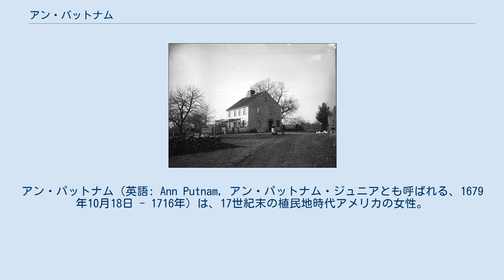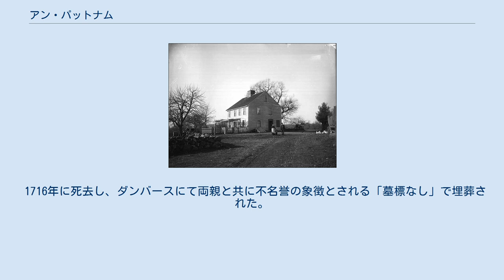アン・パットナム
アン・パットナム（英語: Ann Putnam, アン・パットナム・ジュニアとも呼ばれる、1679年10月18日 - 1716年）は、17世紀末の植民地時代アメリカの女性。
ベティ・パリス、メアリー・ウォルコット、マーシー・ルイス、アビゲイル・ウィリアムズと共に、マサチューセッツ湾植民地のセイラム魔女裁判で重要な告発者となった。
 エセックス郡ダンバースで1679年に、地域の有力者であるトマス・パットナム（1652年 - 1699年）とアン・パットナム・シニア（1661年 - 1699年）の長女として生まれた。
将軍イズラエル・パットナムとルーファス・パットナムのいとこ違いにあたる。
 アン・パットナムは魔術に苦しんでいると宣言した少女たちと友人で、1692年3月に自分自身も苦しんでいると主張した。
彼女は62人の告発を担当し、それは他の少女の告発と合わせて、20人の死刑と数人の獄中死をもたらした。
 アン・パットナムは平凡なアビゲイルやベティと違い、当時12歳という年齢としては天才的な学習能力を持っていたとされる。
彼女は一つを除く全ての裁判で証言台に立ち、驚くほど真に迫った文学的な状況描写を述べた。
 チャールズ・ウェントワース・アパムによると、魔女裁判が終結した後、アンは病床に伏せるようになり、そのことが若くしての彼女の死に繋がった。
彼女は1699年に両親を亡くし、9人の兄弟姉妹を育てなくてはならなくなった。
 1706年に、彼女は自身がセイラム魔女裁判で行った行動について謝罪した。
魔女裁判の生存者や遺族は、アン・パットナムの謝罪を聞き入れ、許したという。
 1716年に死去し、ダンバースにて両親と共に不名誉の象徴とされる「墓標なし」で埋葬された。
アン・パットナムは生涯独身だった。